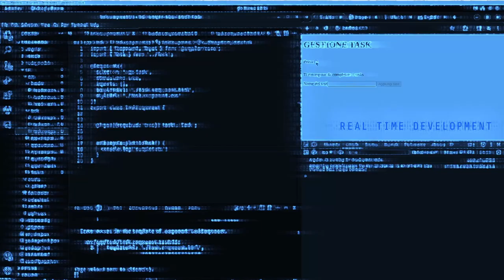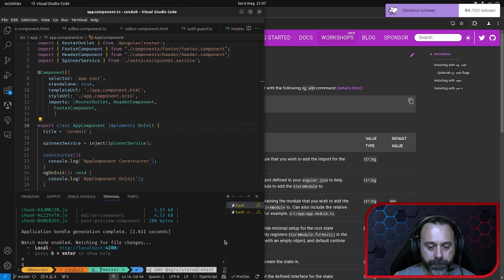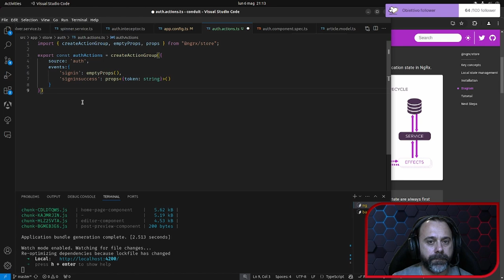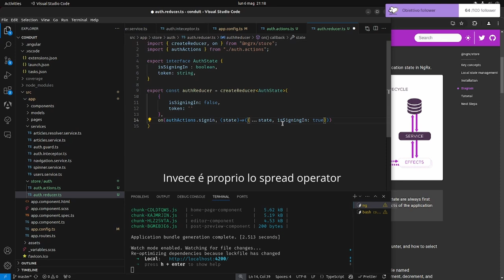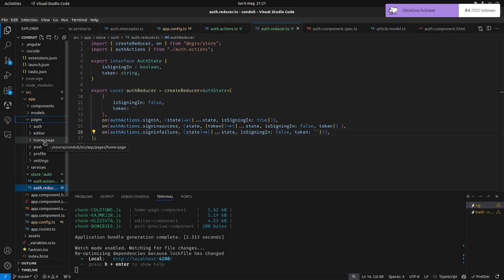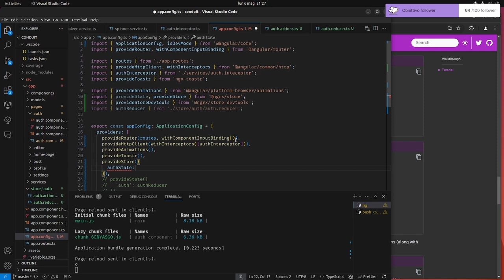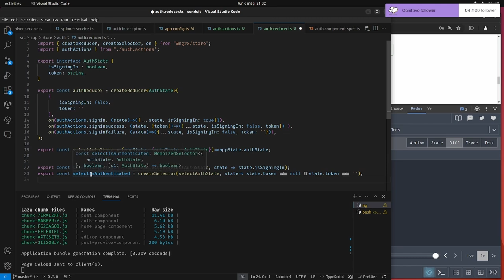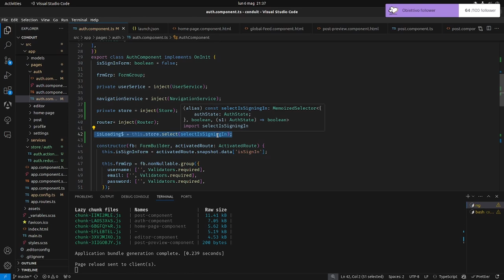Angular 17 con NGRX - Parte 1: Le Basi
Sei pronto a scoprire le basi di Angular 17 con NGRX? In questo video, ti guiderò attraverso i fondamenti di queste potenti tecnologie, aiutandoti a comprendere come integrarle per gestire lo stato della tua applicazione in modo efficiente. NGRX è uno strumento essenziale per sviluppatori Angular che desiderano implementare un'architettura reattiva e scalabile. In questo tutorial, esploreremo insieme i concetti chiave e le migliori pratiche per iniziare con Angular 17 e NGRX. Che tu sia un principiante o stia cercando di perfezionare le tue competenze, questo video ti offrirà le conoscenze necessarie per avanzare nel tuo percorso di sviluppo. Non dimenticare di mettere "Mi piace", commentare e iscriverti per rimanere aggiornato sui prossimi episodi. Iniziamo insieme questo viaggio nel mondo di Angular 17 e NGRX!

0:00 intro
1:12 Spiegazione schema lifecycle dello state management
5:00 Installazione e setup di NGRX STORE
8:00 Creazione del primo state: actions e reduce
8:45 Creazione delle actions
12:15 Creazione del reducer
19:18 Dispatch delle actions
23:10 Assegnare lo store nel config
25:57 Creazione dei selettori
30:01 Utilizzo dei selettori